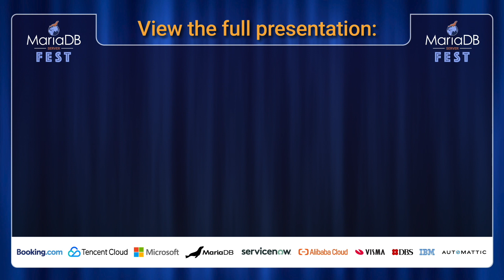MySQL 8 vs MariaDB 10.5 Q&A - Peter Zaitsev - MariaDB Server Fest 2020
New York question-and-answer session to the "MySQL 8 vs MariaDB 10.5" presentation at the MariaDB Server Fest 2020